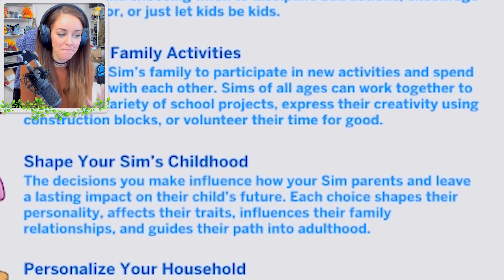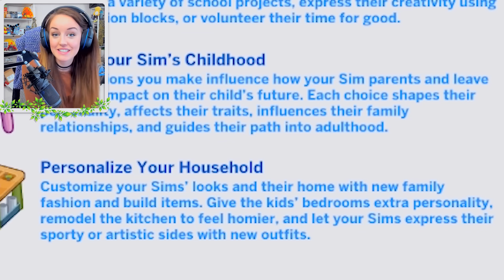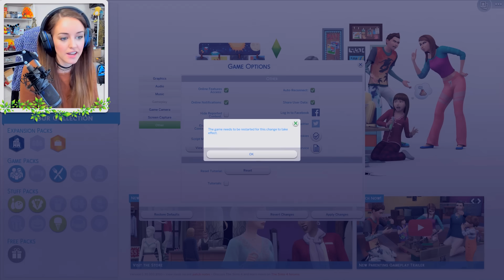👶CLARE'S FINAL BIRTH + PARENTHOOD DLC!🎉 (The Sims 4 #21! 🏡)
New PARENTHOOD expansion, plus Clare gives BIRTH! But is it twins... 👶👶❤
✨I got the custom content from here!